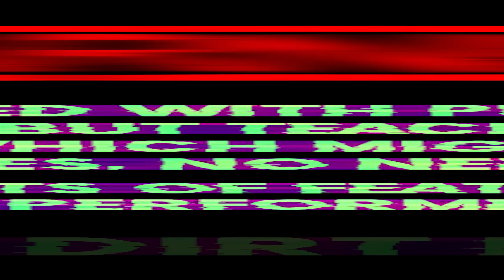Cop Chases Biker - Police VS Motorcycles Compilation 2023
Cops, our angels protecting us people at all costs... yea right... let's find out how they are about to save the day today...